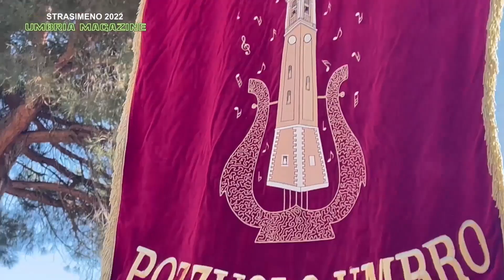STRASIMENO 2022 - ULTRAMARATONA DI 58 KM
CASTIGLIONE DEL LAGO: Una bellissima giornata di sole, oltre 1700 partecipanti alla partenza sul lungolago Castiglionese, tutti soddisfatti del grandissimo successo sportivo e non solo...